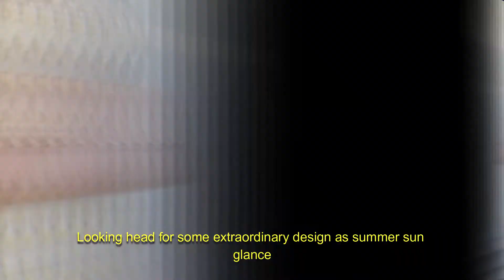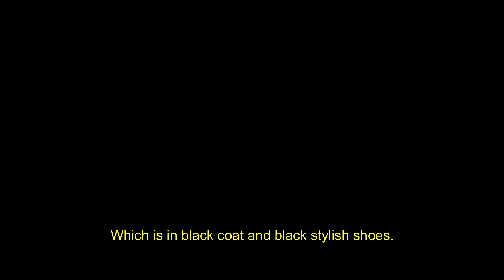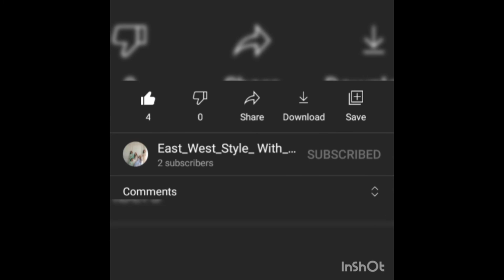BORJAN SHOES AND HANDBAG COLLECTION 2021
BORJAN, famous pakistani shoe and handbag brand has launched its new shoes and handbag collection " SUMMER DREAM SS 21".
Add a splash of beauty and pop of colour by adding these perfect pair to your attire.